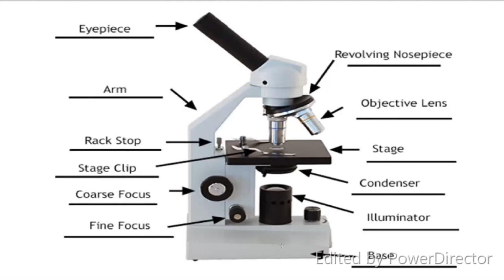Introduction of Microscope , Definition of Microscope , Microbiology GNM 1st yr , Microscopy ,